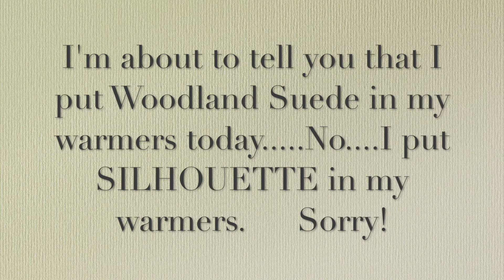What I'm Warming Wax Wednesday Home Fragrance Round Up!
What I'm Warming Wax Wednesday - Scentsy Style!

Berry Cosmo Boogie: Currently n/a